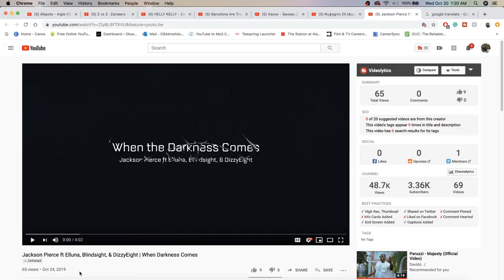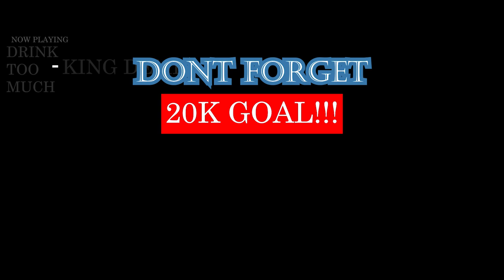Jackson Pierce ft Elluna, Blindsight, & DizzyEight | When Darkness Comes (REACTION)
THIS JAWN WAS HARD NO LIE!| Add me on Snapchat for more lit crazy clips! @Demmydee

IMPORTANT LINKS:
Previous Video- REACTION TO IT COST $1 FOR 5 OF THIS BLUNT WRAPS | ARE THEY WORTH IT? | BACKWOOD COMPARISON:

WARNING!